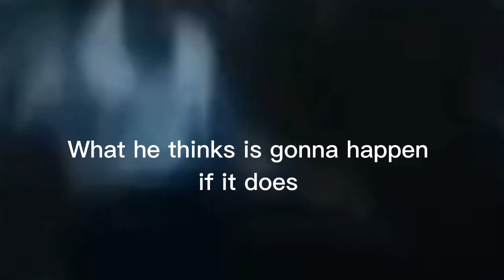I edited Plainrock because it's funny